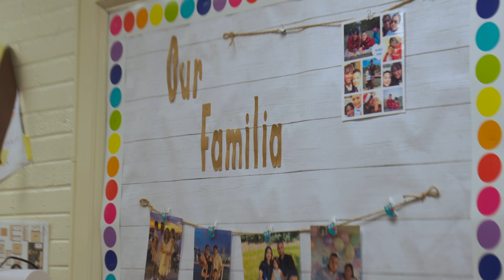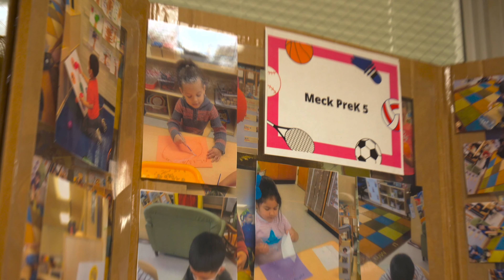Bright Spot: Charlotte Bilingual School